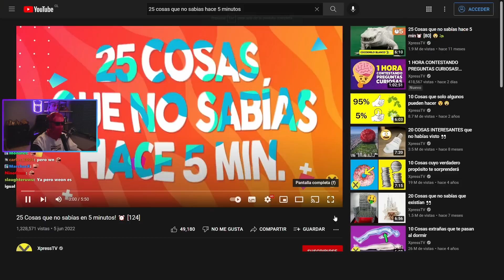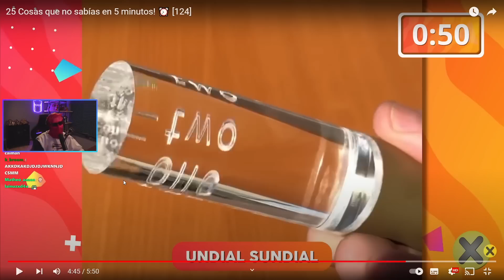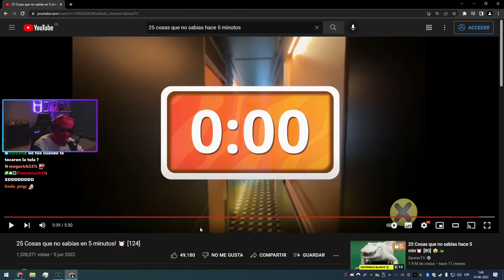25 Cosas QUE NO SABIAS Hace 5 Minutos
25 Cosas que No Sabias hace 5 Minutos, este es un video reaccion bastante chistoso como cuando vemos los memes, pero en realidad lo importante no es solo esto, si no que tambien son cosas que no sabias para que servian anteriormente, ya que obviamente tambien hemos reaccionado a las 10 cosas que no sabias hace 1 minuto o 5 cosas que no sabias, por lo mismo en este video no solo descubriras cosas que no sabias, si no tambien aprenderas mucho igual que con los memes uwu.